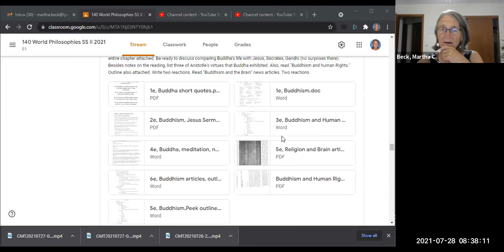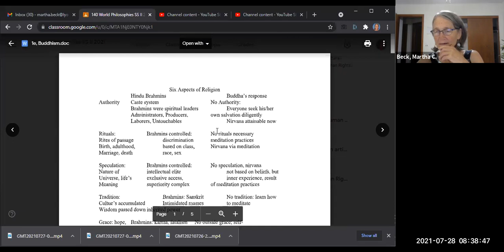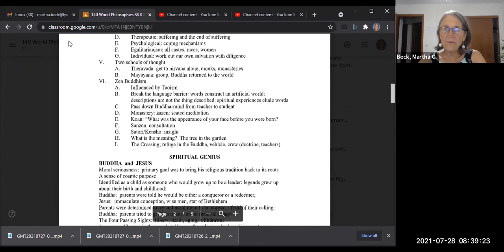RPH 140: World Phil, Class #16: In-class video, students present paper #3, Gandhi, Buddhism